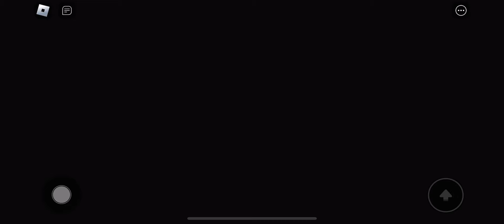BARRY'S PRISON RUN V2 IN REAL LIFE New Game Huge Update Roblox- All Bosses Battle FULL GAME